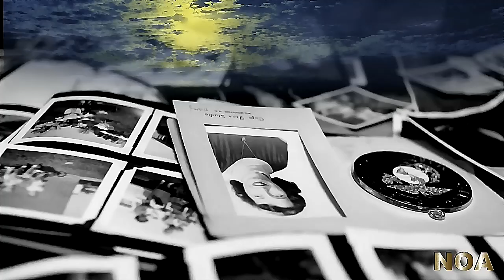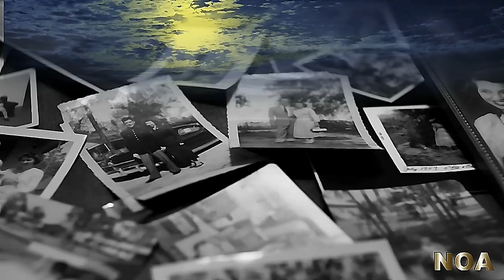Mi querido, Mi Viejo, Mi Amigo - Roberto Carlos - Español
Para Ti mi querido Padre. Los dos sabemos como estás y solo decirte que te amo mucho que gracias por haber sido el mejor padre del mundo . Te quiero mucho! Arriba Corazones!!!

Esos tus cabellos blancos, bonitos,
ese hablar cansado, profundo que me lee todo,
mas escrito ,me enseña tanto, del mundo, esos pasos lento
de ahora caminando siempre conmigo ,ya corrieron tanto en la vida.

mi querido mi viejo ,mi amigo

Esa vida llena de historias, y de arrugas marcadas,
por el tiempo, recuerdos de antiguas victorias,
son lagrimas lloradas al viento,
tu voz dulce y serena ,me calma y me ofrece
refugio y abrigo, va calando dentro de mi alma.

Tu pasado vive, presente,
las experiencias sentidas en tu corazón,
consciente de las cosas bellas de la vida,
tu sonrisa franca me anima,
tu consejo sabio me guía...
.abro el corazón y te digo..

MI QUERIDO VIEJO, MI AMIGO

Yo, te he dicho casi todo,
y casi todo es poco, frente a lo que yo siento...
Mirando tus cabellos,
tan bonitos, abro el corazón y digo,